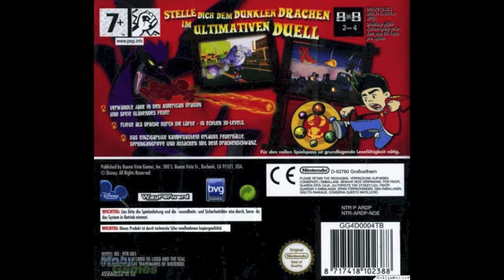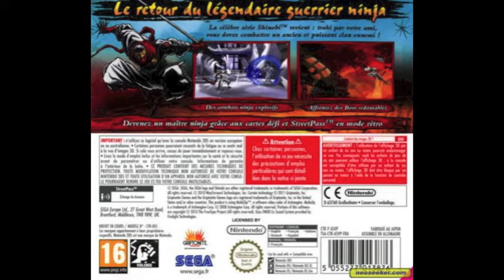LLTH Discussion (Ep #2)